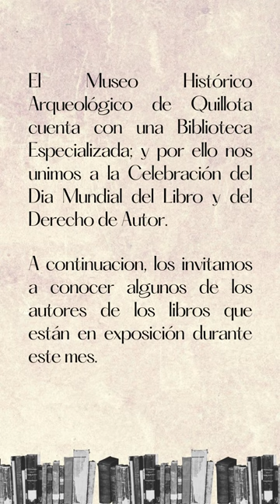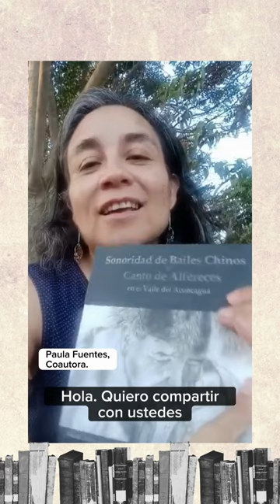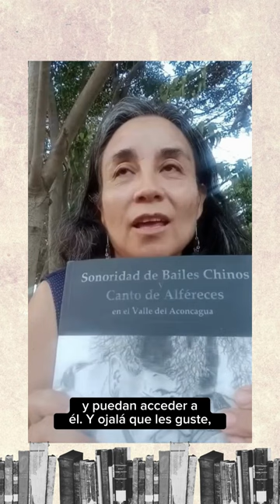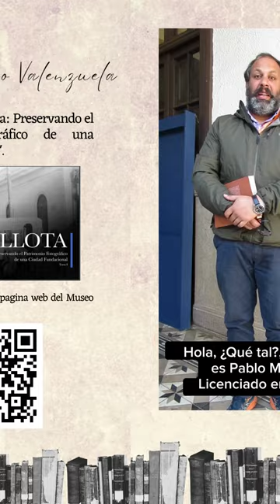Día del Libro y Derecho de Autor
Testimonios de autores locales, de la muestra temporal en el Museo Histórico Arqueológico de Quillota.